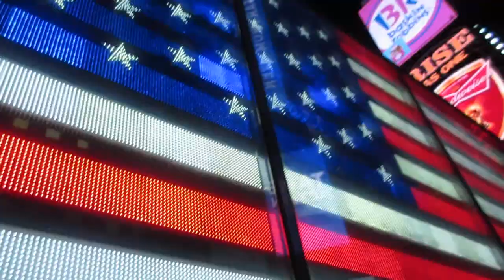Crazy Spray Paint Artist! Time Square - Vlog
97% 977/1K
Crazy Talented Spray Paint Artist!
The Feels Of The Concrete Jungle

Song: Sam Smith - Stay With Me (Prince Fox Remix)